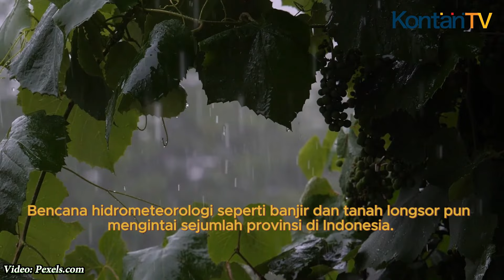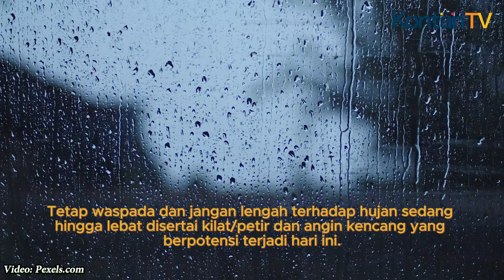Peringatan Dini Cuaca Hari Ini, Selasa (19/3), Beberapa Provinsi Wajib Waspada.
BMKG memperkirakan hari ini akan berlangsung hujan sedang hingga lebat dibarengi kilat/petir dan angin kencang di beberapa provinsi di Indonesia.
Provinsi yang berpotensi mengalami hujan sedang hingga lebat disertai kilat/petir dan angin kencang pada hari ini antara lain Sumatra Utara, Jawa Tengah, Sulawesi Selatan, serta Maluku.
"Tetap waspada selalu sobat," tulis akun Instagram BMKG, dilansir Selasa (19/3).
Bencana hidrometeorologi seperti banjir dan tanah longsor pun mengintai sejumlah provinsi di Indonesia.
Berikut provinsi yang berpotensi mengalami hujan sedang hingga lebat disertai kilat/petir dan angin kencang pada hari ini, Selasa (19/3):